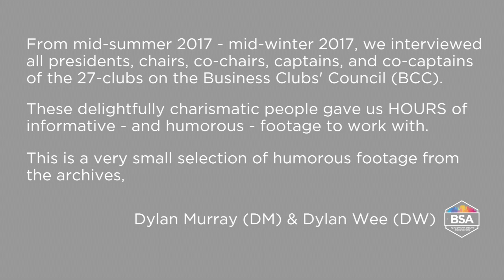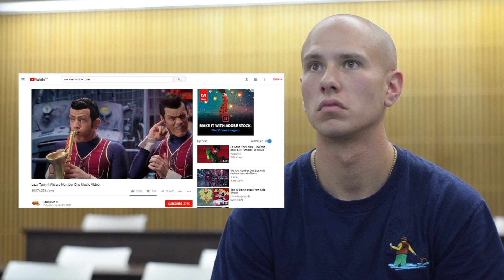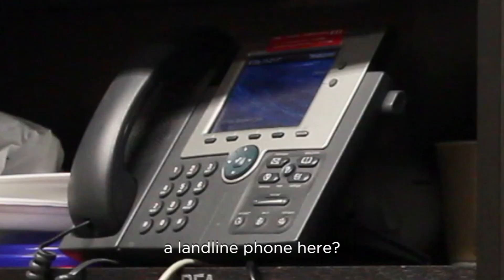BCC Info. Series Bloopers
With hours of footage collected from filming the BCC Info. Series, we complied a small selection of outtakes.

Directed & Filmed by Dylan Murray & Dylan Wee
Produced by Dylan Murray
Editing by Dylan Murray